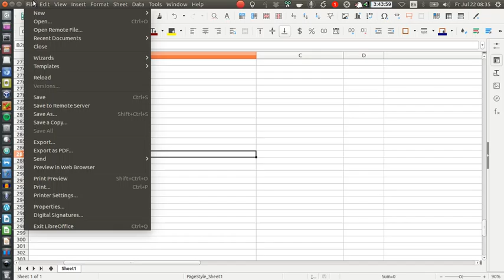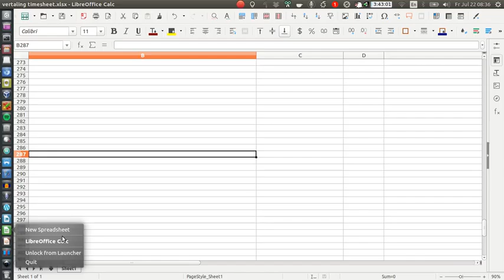Idea: LibreOffice Recent Files Unity Dash Icon?